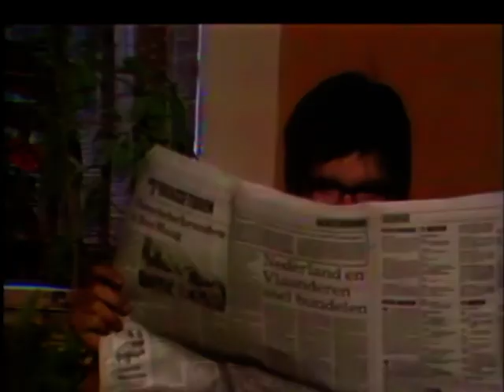TOPPOP: Rubberen Robbie - Meer Nederlandse Sterren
Artist: Rubberen Robbie
Title: Meer Nederlandse Sterren
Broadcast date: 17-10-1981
TV program: TopPop
Video rights: AVRO

gives you easy access to unique footage.

PLEASE NOTE:
All copyrights for all videos on this official TopPop YouTube channel are cleared and belong to Dutch public broadcaster AVROTROS.